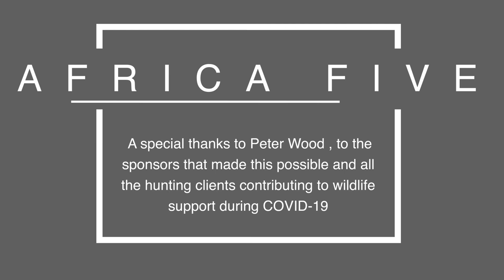Africa Five -Professional Hunter Peter Wood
Having hunted in more countries than most. Peter Wood talks us through his facinating hunting career.